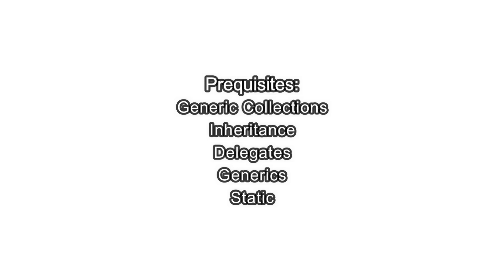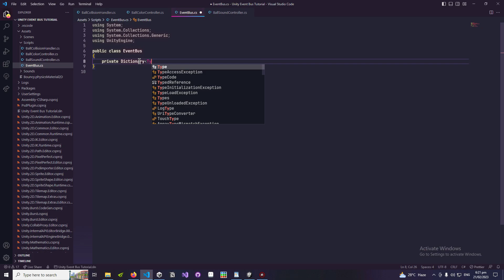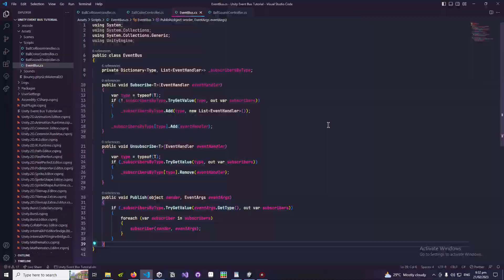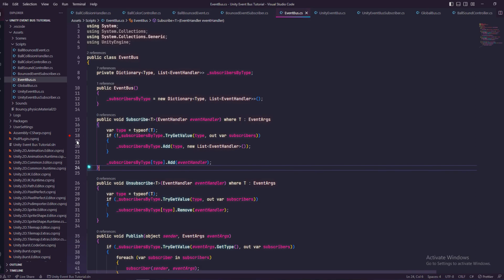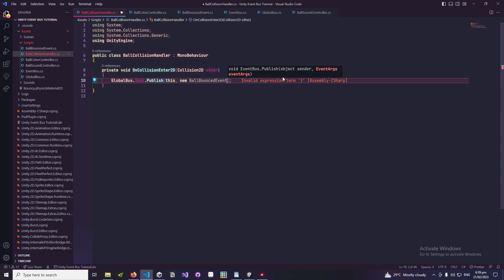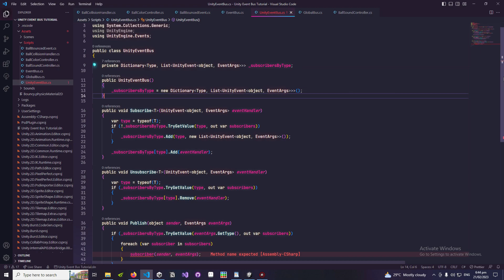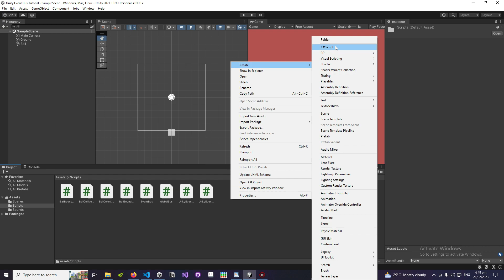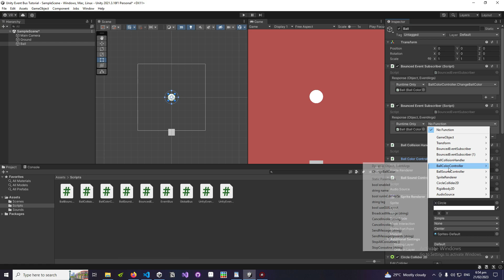EVENT BUS in Unity (with Unity Events!)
In this video, we'll be discussing the concept of an event bus in Unity and how it can help you build more modular and scalable game systems. We'll also be expanding upon our code to use Unity Events as a way to implement an event bus in your Unity projects.